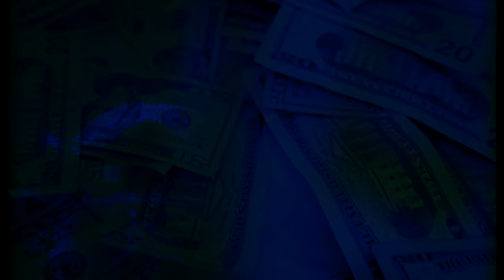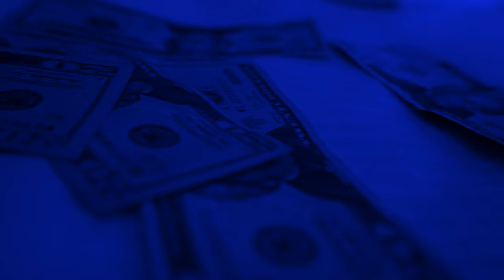Young Bizzle - Blue Money - Directed By Billion Baby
LINE1 ENT